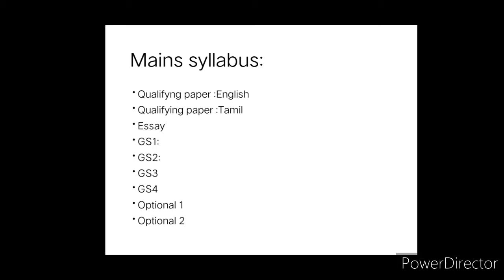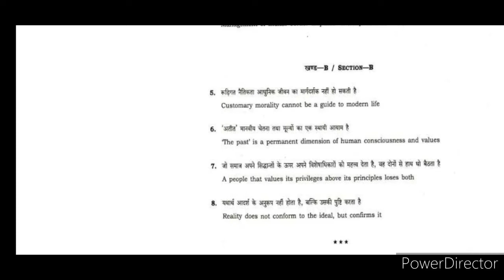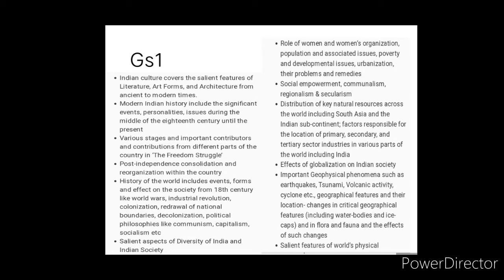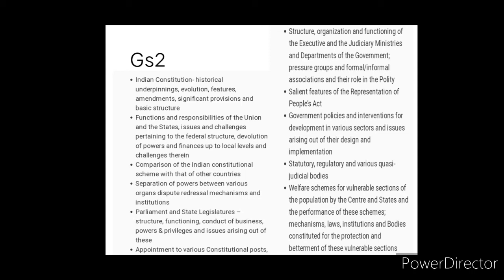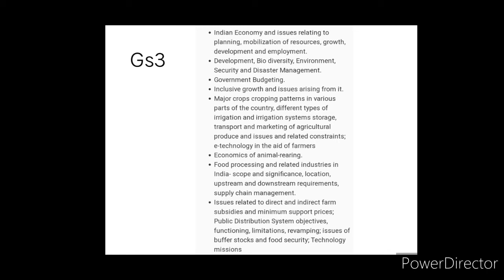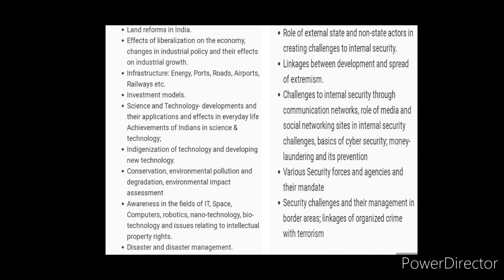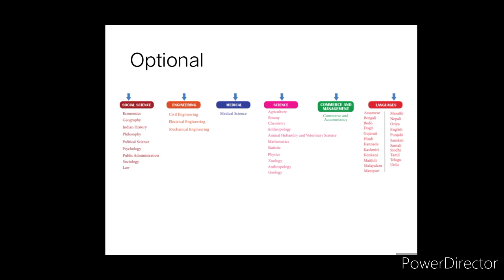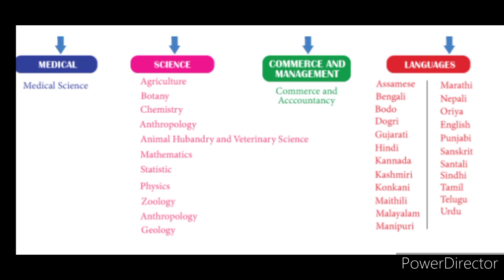Everything about civil service exam||syllabus and preparation stategy for Mains-Tamil